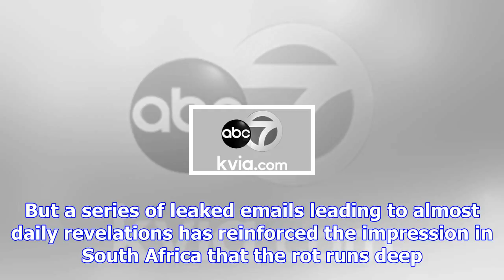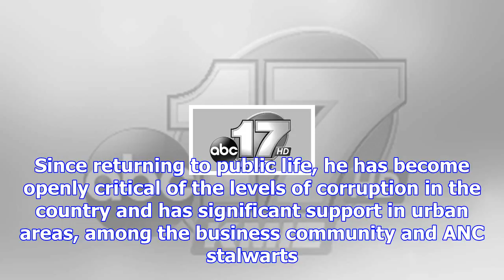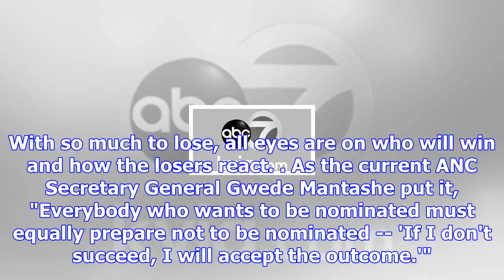Battle for south africa's future takes center stage at anc conference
Johannesburg, South Africa (CNN)Thousands of delegates will descend on a conference center south of ...